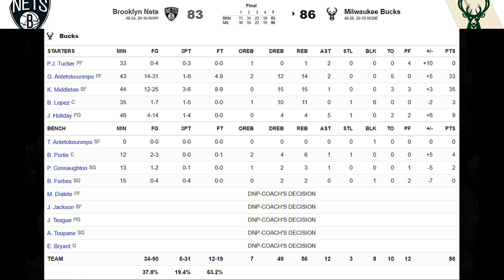"10초룰" 또 걸렸다!!! 자유투가 두려운 녹용왕!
이번 플옵 처참한 자유투 성공률을 기록 중인 "녹용왕" 야니스 아데토쿤보!
자유투라인 앞에만 서면 작아지는 그가 또 일을 저지르고 말았습니다!

51.9% 플옵 커리어 최악의 자유투...
도대체 이 난관을 어떻게 극복할 수 있을까요?